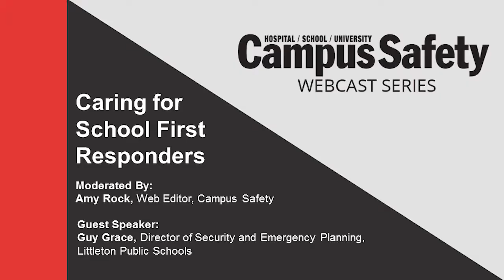Campus Safety Webinar: Caring for School First Responders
Guy Grace, Director of Security and Emergency Planning at Littleton Public Schools, Colorado, and several of his colleagues will lead a March 22 webinar panel on how to handle the aftermath of a violent school incident.